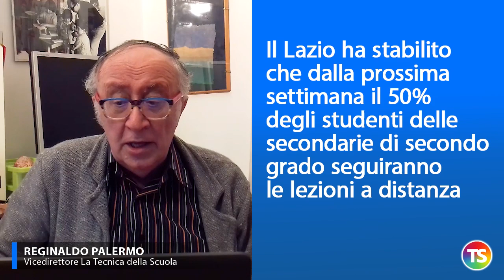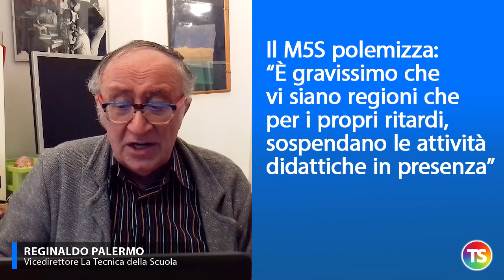Concorso al via, misure diversificate da Regione a Regione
• Lucia Azzolina non ha ceduto e oggi il concorso straordinario prende avvio
• Fino a ieri si sono susseguiti i tentativi di convincere la Ministra di fermare la procedura; non sono mancati appelli alle Regioni
• Il senatore della Lega Mario Pittoni è intervenuto per spiegare che le Regioni non hanno la possibilità di intervenire sulla questione
• Intanto le Regioni si stanno facendo sentire: Campania e Piemonte hanno vinto davanti al TAR contro il tentativo del Governo di bloccare le loro ordinanze
• Anche altre regioni stanno intervenendo con ordinanze che modificano disposizioni nazionali
• Il Lazio ha stabilito che dalla prossima settimana il 50% degli studenti delle secondarie di secondo grado seguiranno le lezioni a distanza
• In Lombardia la DaD riguarderà tutti gli studenti delle secondarie di secondo grado, in Piemonte l’obbligo si estende al 50% dalla II alla V
• Il M5S polemizza: “È gravissimo che vi siano regioni che per  i propri ritardi,
sospendano le attività didattiche in presenza”
• Nel pomeriggio si apre il tavolo di confronto per la sottoscrizione del contratto integrativo sulla didattica a distanza
• Mercoledì 28 è in programma un incontro fra la Ministra e i sindacati su svariate questioni tra le quali il rinnovo del contratto nazionale.